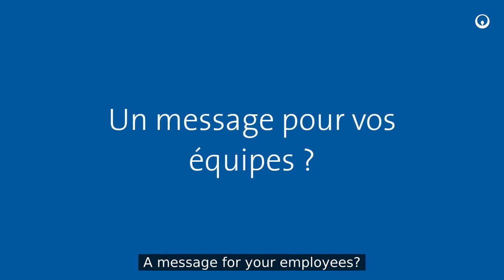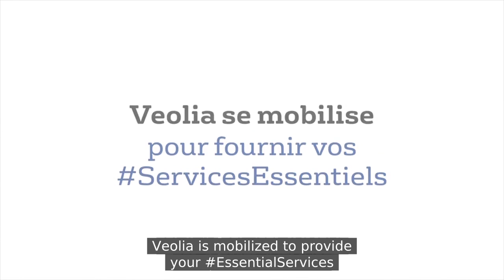Veolia - Interview of Nicolas Guillouët, Operations Manager, Veolia France